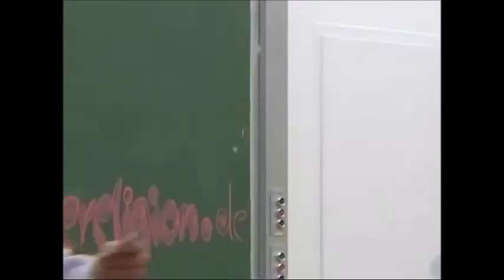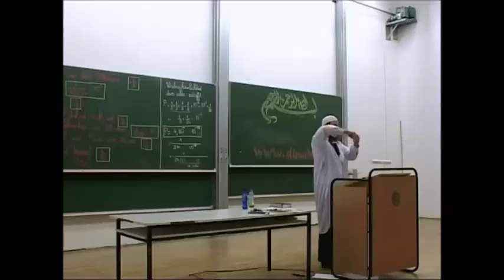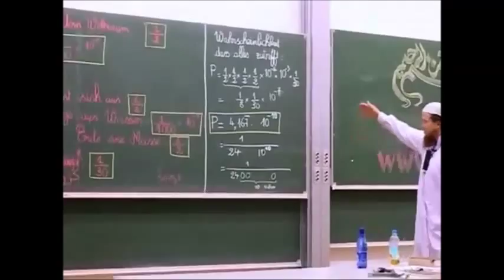RE: Die Wunder des Korans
Hallo Pierre! Lange nicht mehr gesehen